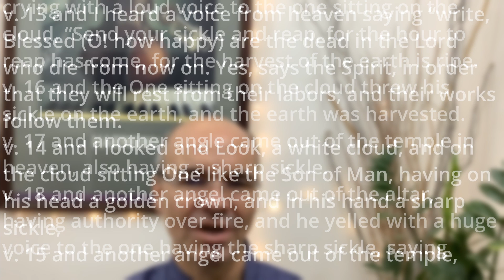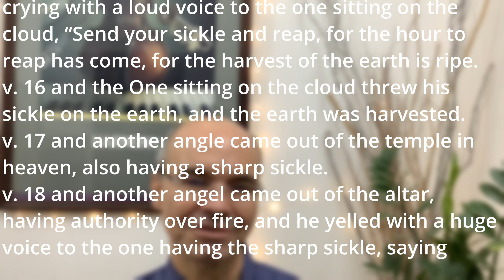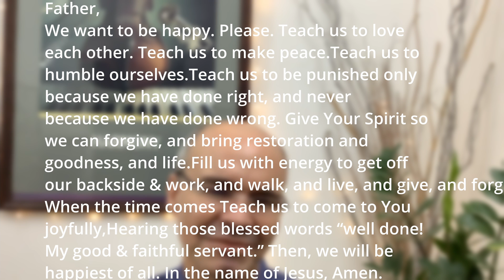Revelation Day 38 What Makes You Happy? 14:13-20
v. 13 and I heard a voice from heaven saying “write, Blessed (O! how happy) are the dead in the Lord who die from now on
Yes, says the Spirit, in order that they will rest from their labors, and their works follow them.
v. 14 and I looked and Look, a white cloud, and on the cloud sitting One like the Son of Man, having on his head a golden crown, and in his hand a sharp sickle,
v. 15 and another angel came out of the temple, crying with a loud voice to the one sitting on the cloud, “Send your sickle and reap, for the hour to reap has come, for the harvest of the earth is ripe.
v. 16 and the One sitting on the cloud threw his sickle on the earth, and the earth was harvested.
v. 17 and another angle came out of the temple in heaven, also having a sharp sickle.
v. 18 and another angel came out of the altar, having authority over fire, and he yelled with a huge voice to the one having the sharp sickle, saying “Send your sharp sickle and gather the clusters of the vine of the earth, for the grapes are ready.
v. 19 and the angel threw his sickle into the earth and harvested vines of the earth and threw them to the winepress of God’s great anger.

v. 20 and the winepress was stamped outside the city and blood flowed from the winepress up to the bridles of the horses a distance of a bit less than two hundred miles (1600 stadion).

v 13 the word Blessed is markarios, or happy (Matt 5:3-11). Concerning rest see v. 11 above.
v 14 Son of Man see Matt 24:30; 26:64; Dan 7:13-14; Rev 17:1, 15. The crown is the stephanos (a crown of victory, as opposed to a diadem-a crown of authority). The sickle resembles Joel 3:9-17.
v 15-17 See the reaping in Joel 3; Hos 8:7; Matt 13:3-9; 18-23. Ripe means dry, withered (Hos 8:7)
v 18 See 8:3-5 for the angel and fire. Here ripe means fully come to a point, ready to rot.
v 19 The winepress is mentioned in Isaiah 5:1-7; 63:1-6, and speaks of God’s wrath meted out. v 20 Many important sacrifices were to be made outside the city (Gen 19:16; Gen 24:11; Lev 14:40-41; Num 35:26-27. Furlongs, or stadions, are about 600 feet. 1600 would be about 200 mi. or 300 km. This could be 1) the radius around Jerusalem 2) Israel, North to South or 3) Begins at Bozrah (the valley of Armageddon) to the Jordanian valley.